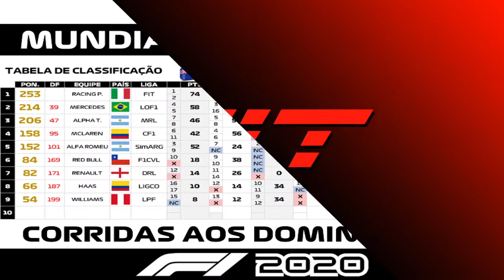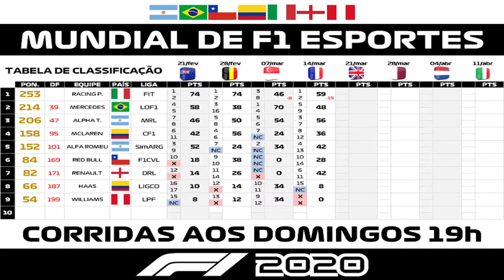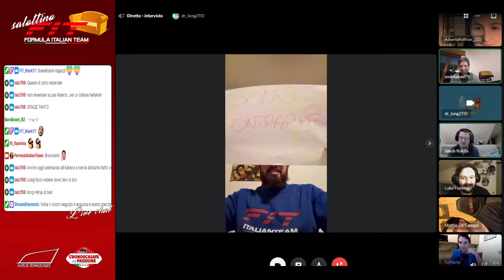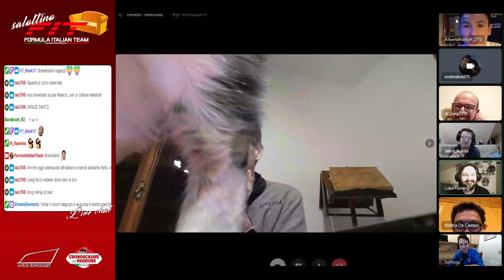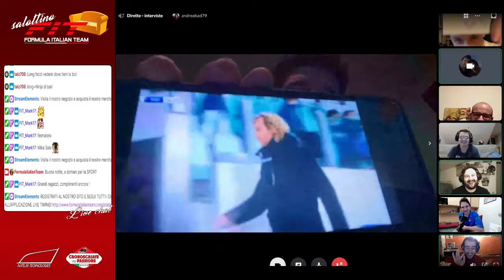Mundial F1 Esports Series F1 2020 #5 Gran Premio di Gran Bretagna (21/03/21)